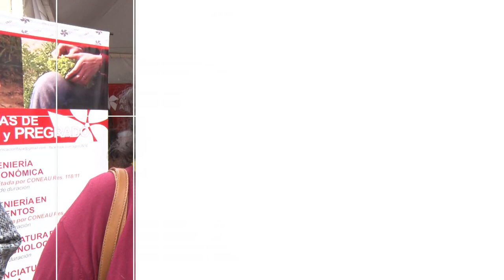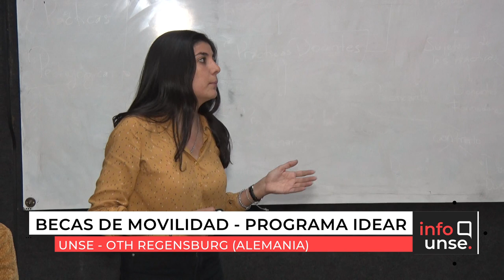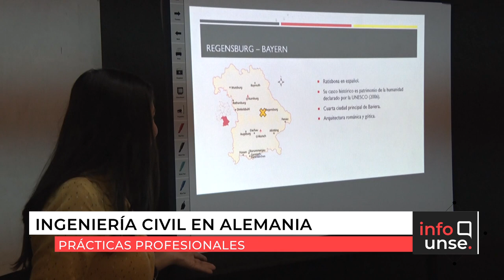INFO UNSE 18-06-2019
Compartimos el INFO UNSE de este martes 18 de junio:

*  La UNSE Abre sus Puertas 2019.
* Convenios con entidades profesionales: Profesores Universitarios, Kinesiólogos, Fisioterapeutas y Psicopedagogos.
* Prácticas profesionales supervisadas en Regensburg (Alemania).
* Pasantías educativas en la empresa Mad Finance.